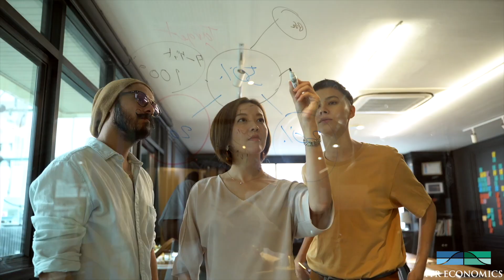Alliance Powered by DataCast || Customized Report Bundle from ITR Economics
When combined with Alliance Powered by DataCast, members can bring their Customized Report to life. It puts them in the driver’s seat, letting them plot their company’s data against any markets covered in the Customized Report. This real-time experience will increase your members’ ability to understand where their business fits within their specific markets and the overall economy.